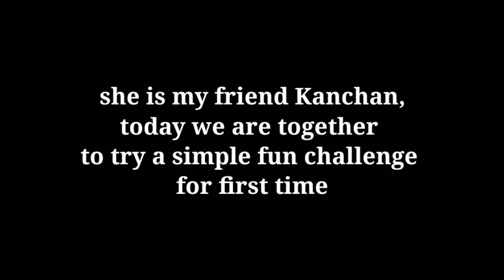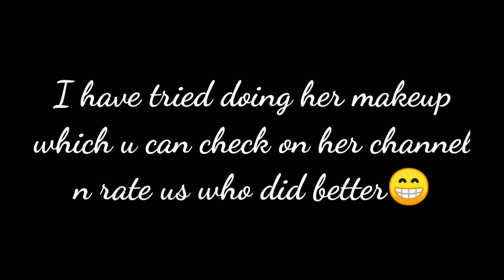My friend tried drawing for first time 😂 u can't believe what she drew/ fun challenge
hello.
Today me n my friend Kanchan are doing a fun challenge for first time...I am doing her makeup on her channel n she is doing drawing for 1st time since she is not interested in drawing at all but this was the challenge😁...we had lot of fun shooting the video...
of course we know this is not the best video since we tried something different for first time...we didn't knw how to do but still
 manage to make at least ok type video...hope u will like this...
n plz comment whose work is good my ne ir her...

you can watch how I did makeup here

n if u have any suggestions or any challenge for future plz say. we will do...

will meet soon...till then bye...take care